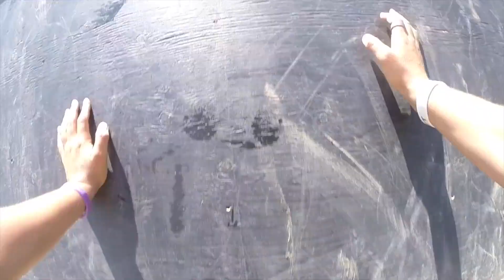TEAM CONQUER TAKES ON [WARRIOR DASH 2015]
At it again this year with Andrew Stalteri and friends from Habitual and World Gym. Had an amazing time running the course, great obstacles taken on with great people. You may have missed this year, but theres no better time then now to start training for the next one!

Uprise Fitness

Bringing you all things fitness, nutrition, and everything in between

Rise Above Expectation

Conquer Your Dreams. Conquer Your Passion. Conquer Your Life

Together We Will Change The World One Video At A Time